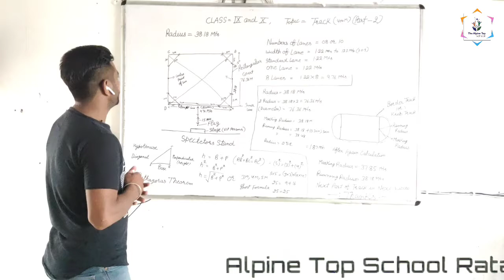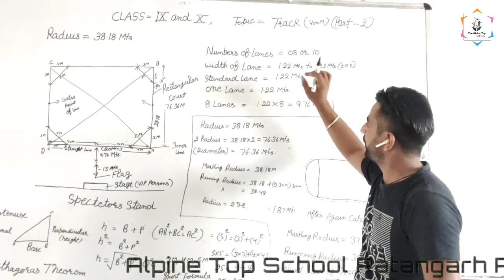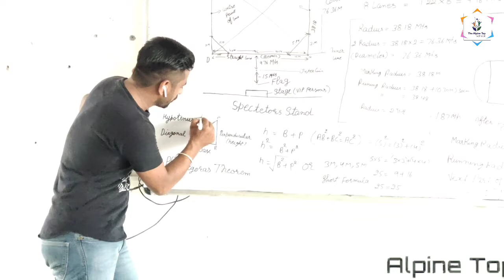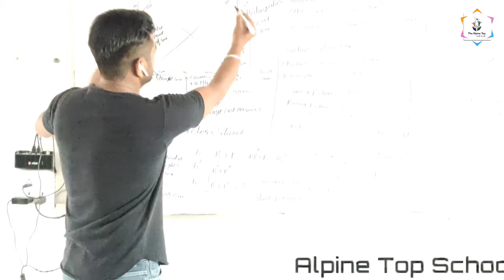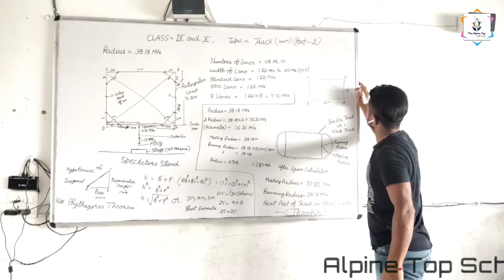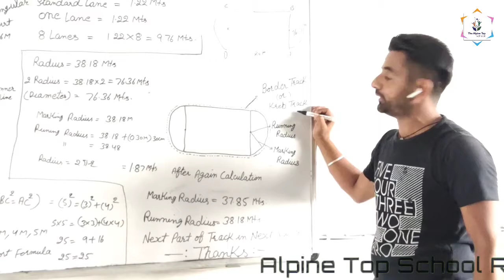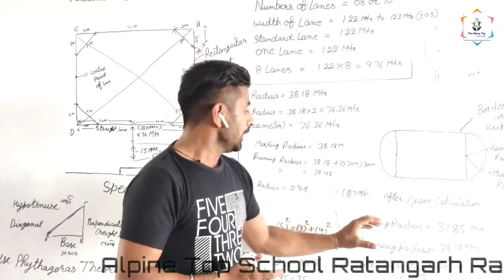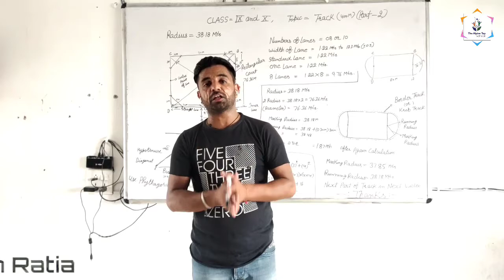Track (Part -2) by Harvinder Sir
Track (Part -2) by Harvinder Sir, Physical Education